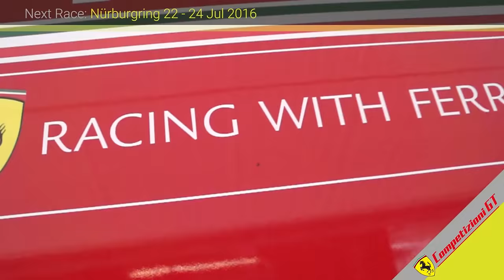WEC - Davide Rigon introduces the Nurburgring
The driver from Ferrari AF Corse No. 71 introduce the Nurburgring race ahead of the 6 Hours, 4th round of the 2016 WEC Championchips